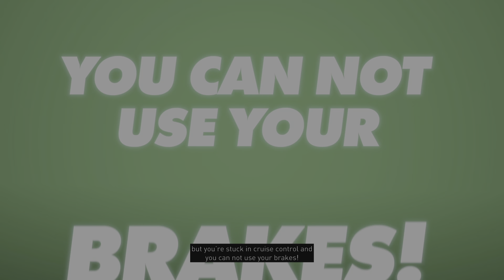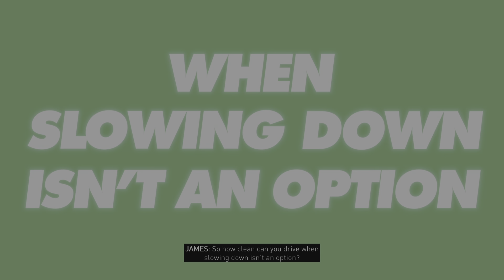THE CREW MOTORFEST Donut Playlist